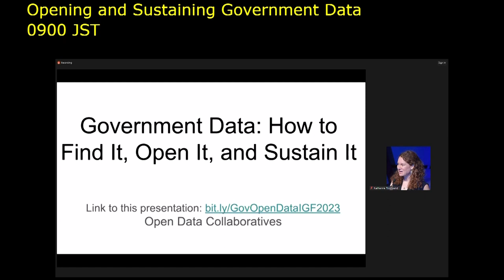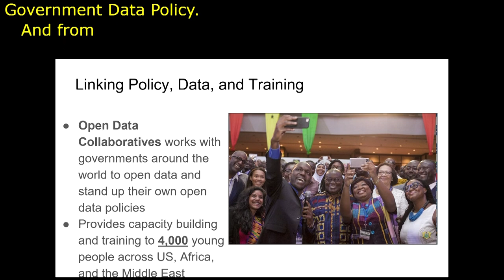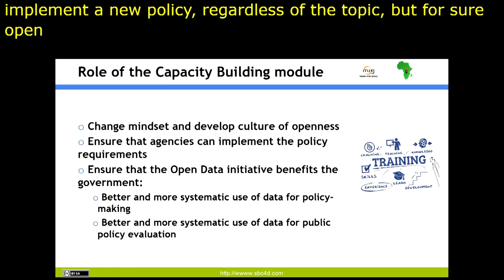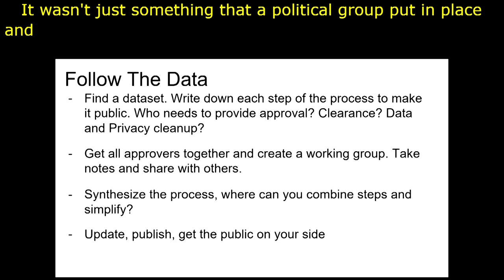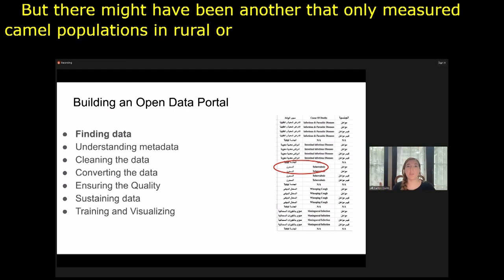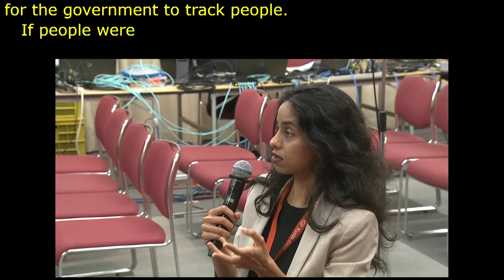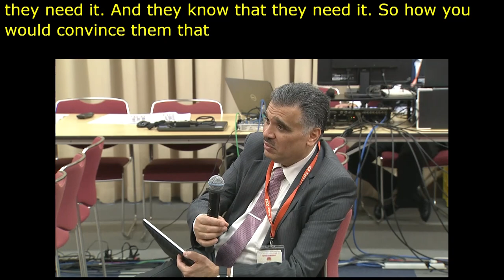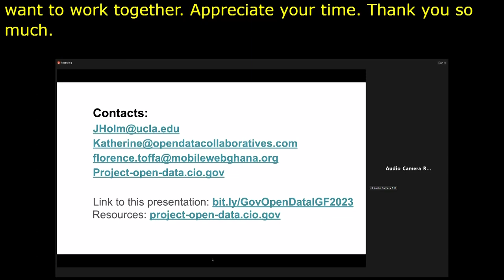IGF 2023 Day 1 Workshop Room 11 Opening and Sustaining Government Data